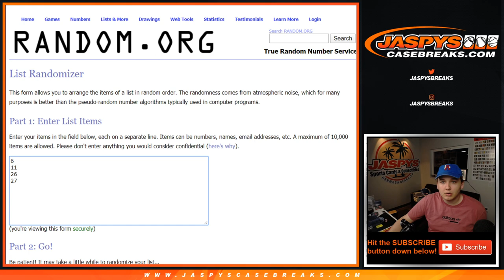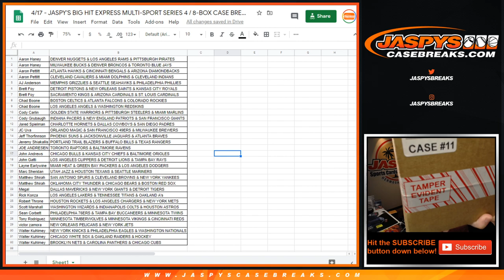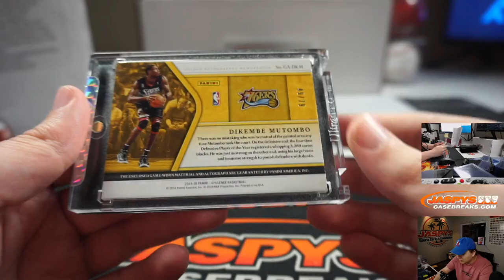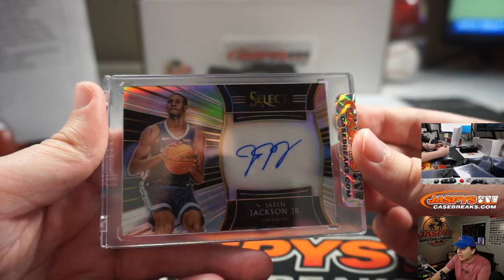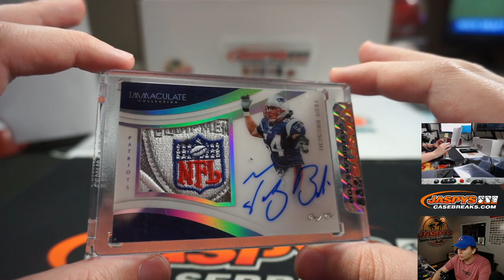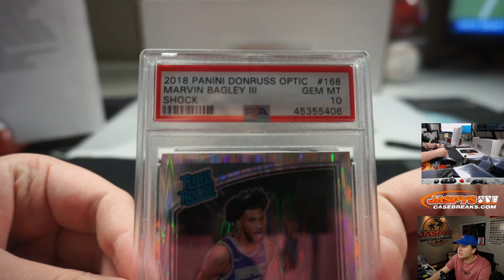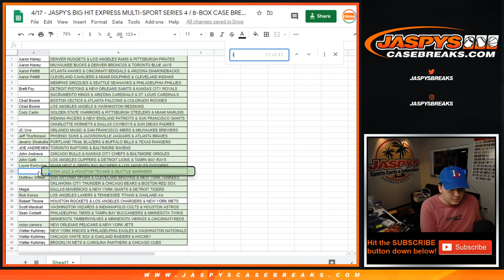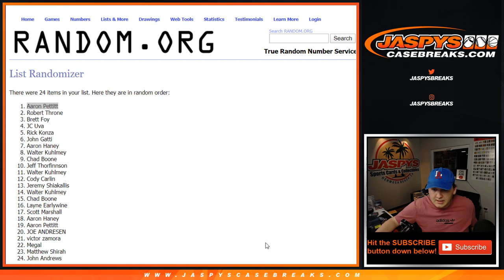Fr, 04.17.20 || Break #27 || Jaspy's BIG HIT EXPRESS Series 4